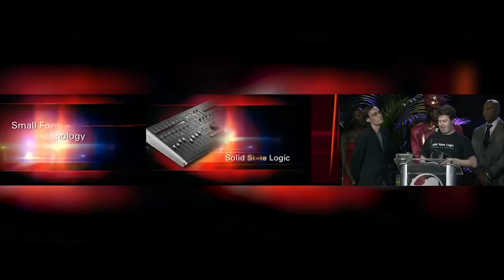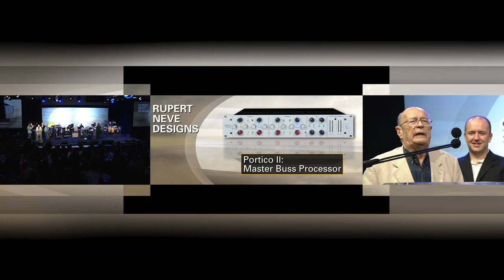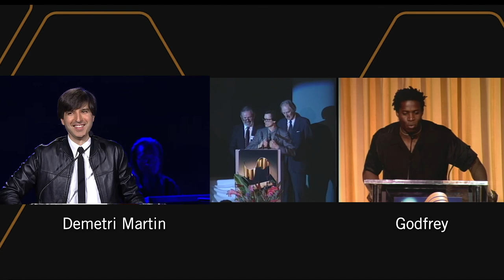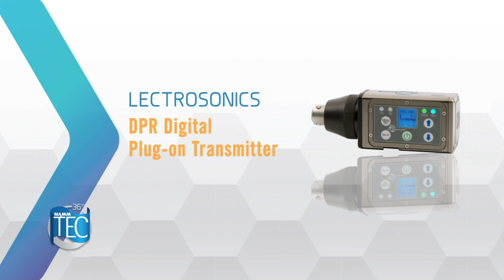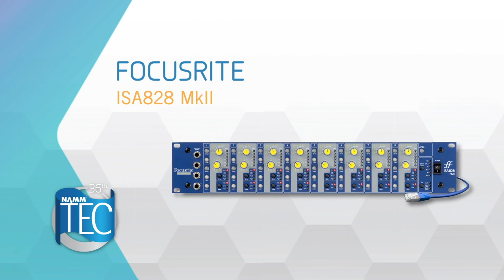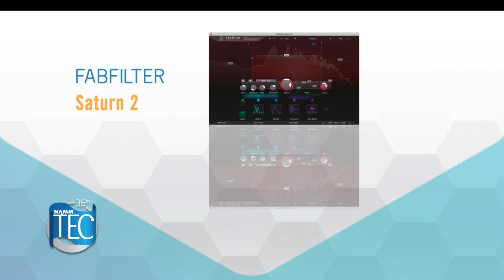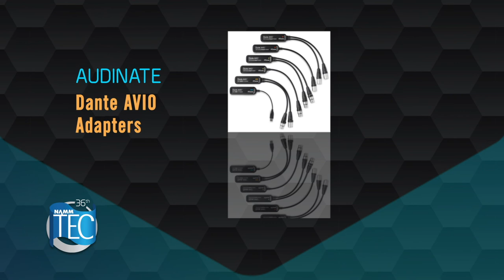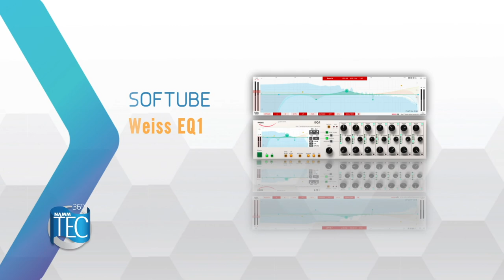The 36th Annual NAMM TEC Awards